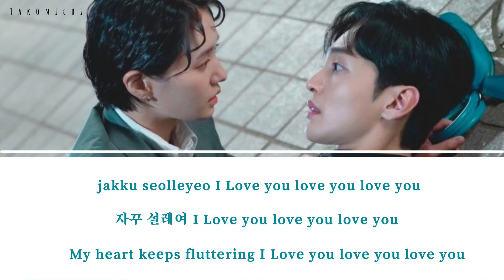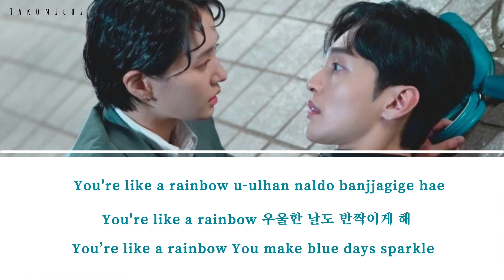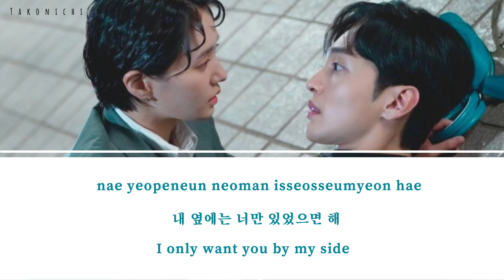Ham Yeon Ji - The Sweetest Love ROM • HAN • ENG Lyrics | Dali & Cocky Prince OST Part 1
Dali and Cocky Prince OST Part 1

다리와 감자탕 OST Part 1

Song : The Sweetest Love

Artist : Ham Yeon Ji (함 연 지)

Genre : Drama, OST

Album : Dali and Cocky Prince (Original Television Soundtrack), Pt. 1

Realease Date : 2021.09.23